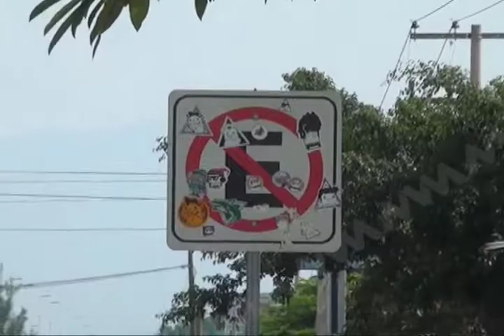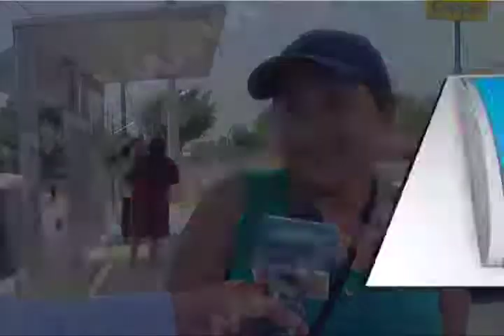RAFAEL MISION XOXO FT OK